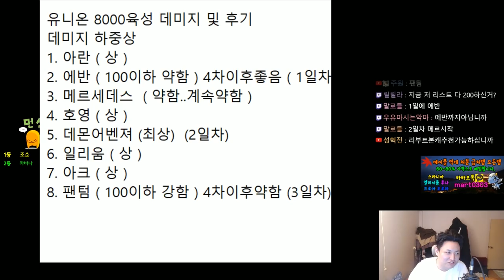일리움,아크,팬텀( 데미지 , 크리티컬확률 링크 , 사냥터 ) 유니온 8000 육성 / 전 직업 200찍기 3일차(요약) - 먼치의 메이플스토리